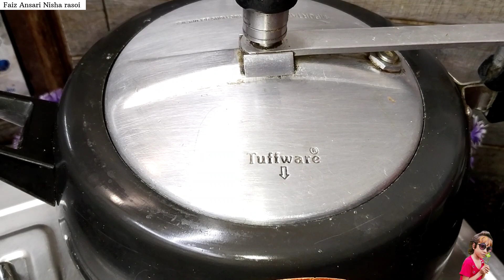Khade Masale Ka Gosht Degi Style] Bade ke Gosht Ka Khade Masale Ka Gosht | 2024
khade masale ka gosht kaise banaen how to make do pyaza gosht
khade masale ka gosht pakane ka tarika

please type to my channel 🙏YouTube channel
Faiz Ansari Nisha rasoi ❤️

NishaMadhulika
rubika kitchen
Hafsa's Kitchen
Flavours Of My Kitchen
Masala Kitchen
Kunal Kapur